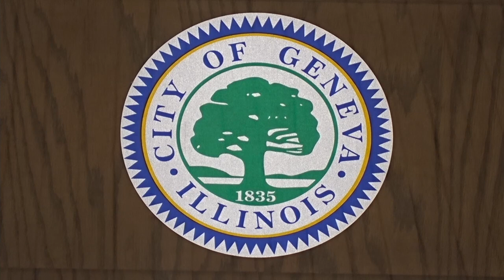City Council & Committee of the Whole Meetings March 1, 2021 - City of Geneva, IL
City Council & Committee of the Whole Meetings March 1, 2021. An agenda and packet for the meeting can be found on the City's